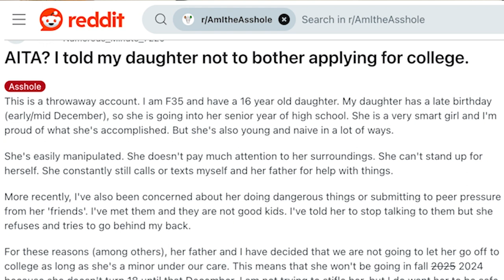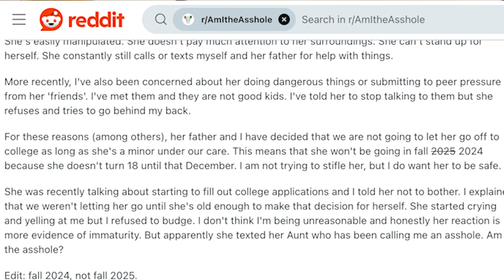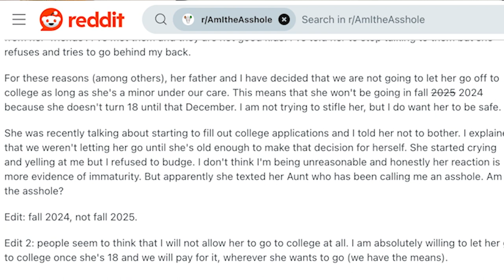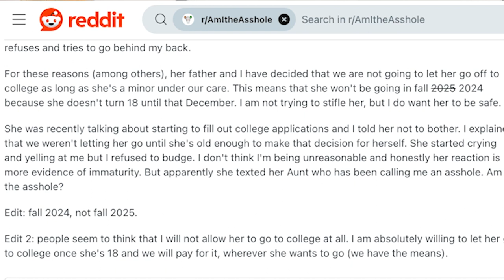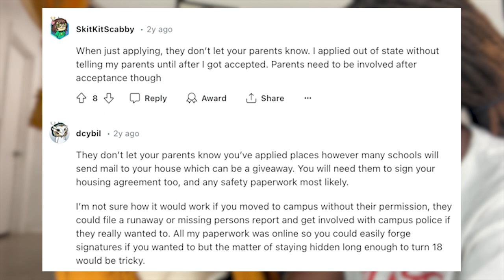AITA? I told my daughter not to bother applying for college? Husband & Wife REACT to REDDIT Stories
AITA? I told my daughter not to bother applying for college? Husband & Wife REACT to REDDIT Stories about marriage. Thoughts on stay at home wives. SAHW vs SAHM